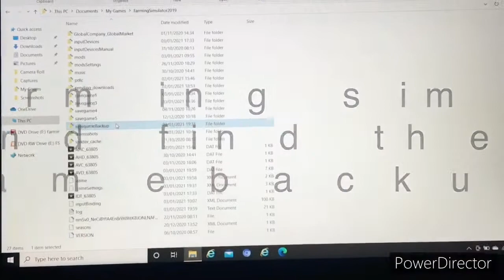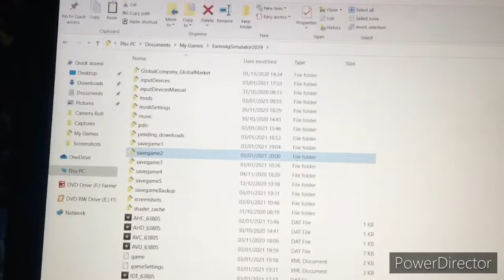How restore a savegame on farming simulator 2019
How to restore a delete save game In farming simulator 2019 on pc